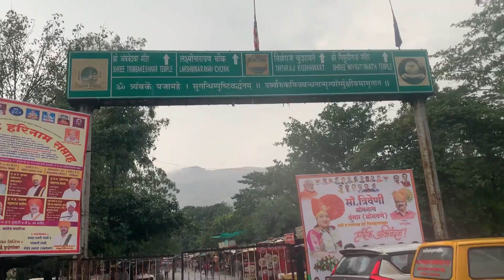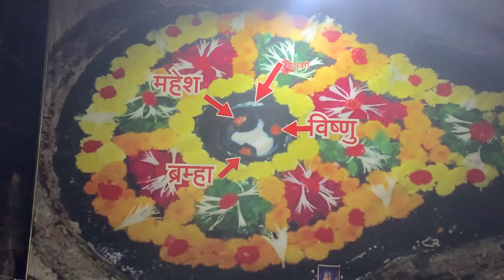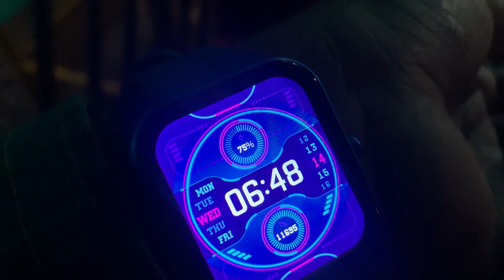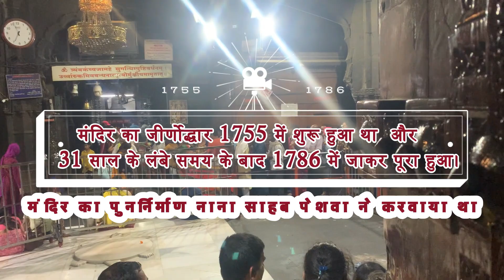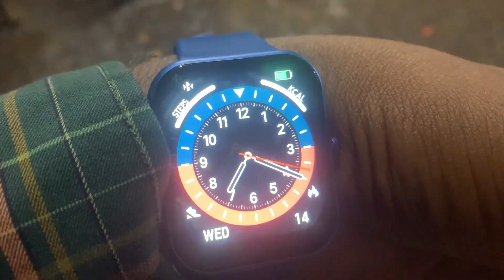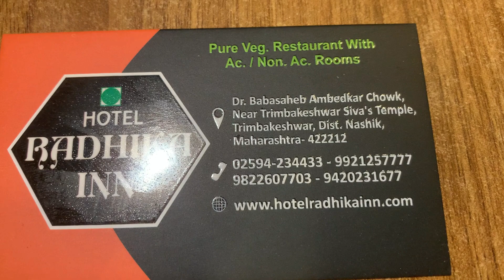Trimbakeshwar Jyotirlinga Darshan | EP 11 | बिहार से त्रयम्ब्केश्वर मंदिर यात्रा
त्र्यंबकेश्वर नासिक से काफी नजदीक है। नासिक पूरे देश से रेल, सड़क और वायु मार्ग से जुड़ा हुआ है।
आप नासिक पहुँचकर वहाँ से त्र्यंबक के लिए बस, ऑटो या टैक्सी ले सकते हैं। टैक्सी या ऑटो लेते समय मोल-भाव का ध्यान रखें।
न जानामि योगं जपं नैव पूजां । नतोऽहं सदा सर्वदा शम्भुतुभ्यम् ॥
जराजन्मदुःखौघ तातप्यमानं । प्रभो पाहि आपन्नमामीश शंभो ॥

प्राचीनकाल में त्र्यंबक गौतम ऋषि की तपोभूमि थी।
अपने ऊपर लगे गोहत्या के पाप से मुक्ति पाने के लिए गौतम ऋषि ने कठोर तप कर शिव से गंगा को यहाँ अवतरित करने का वरदान माँगा।
फलस्वरूप दक्षिण की गंगा अर्थात गोदावरी नदी का उद्गम हुआ।
गोदावरी के उद्गम के साथ ही गौतम ऋषि के अनुनय-विनय के उपरांत शिवजी ने इस मंदिर में विराजमान होना स्वीकार कर लिया।
तीन नेत्रों वाले शिवशंभु के यहाँ विराजमान होने के कारण इस जगह को त्र्यंबक (तीन नेत्रों वाले) कहा जाने लगा।
उज्जैन और ओंकारेश्वर की ही तरह त्र्यंबकेश्वर महाराज को इस गाँव का राजा माना जाता है, इसलिए हर सोमवार को त्र्यंबकेश्वर के राजा अपनी प्रजा का हाल जानने के लिए नगर भ्रमण के लिए निकलते हैं।

Bhojpur, Ara, Bihar.